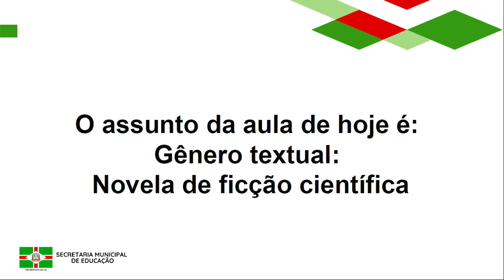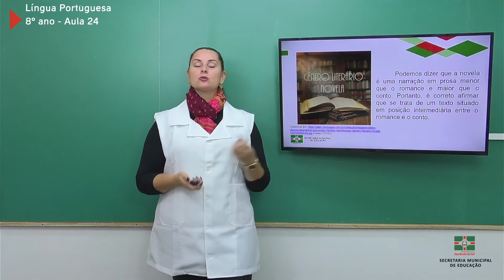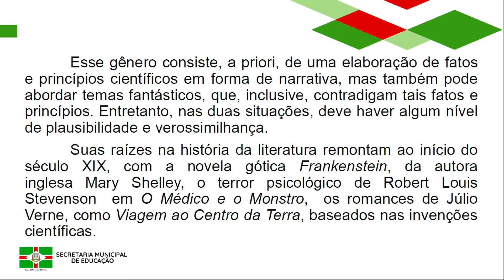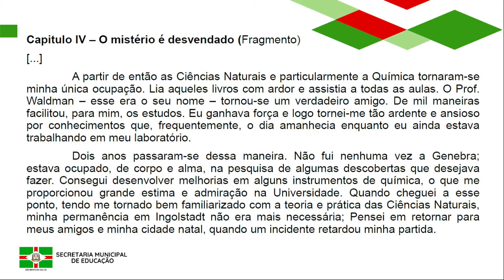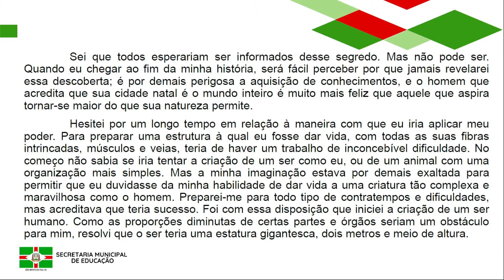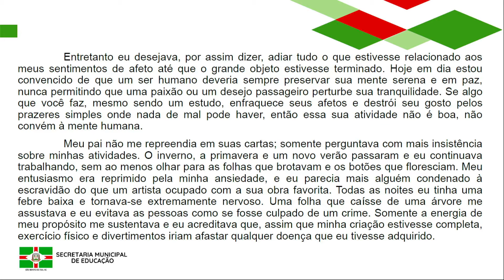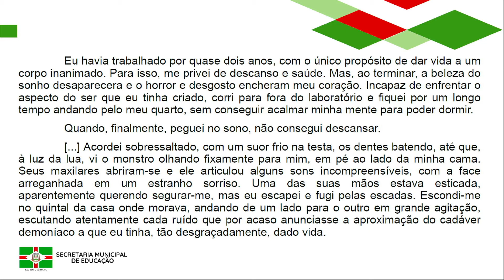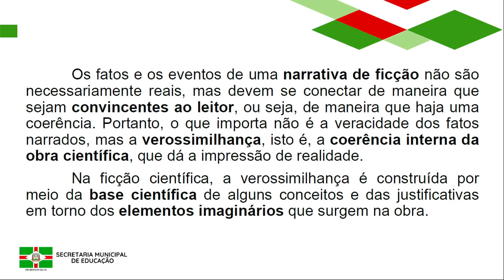8º Ano | Língua Portuguesa | Aula 24 | Gênero: Novela de Ficção Científica